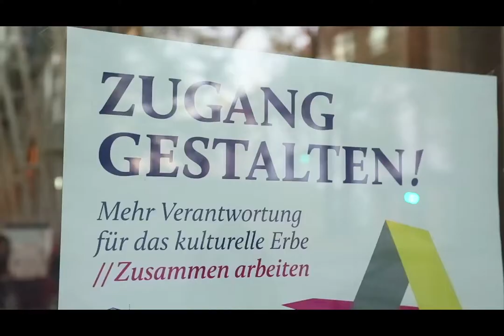Zugang gestalten 2017, Eindrücke von der Konferenz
Eindrücke von der Konferenz „Zugang gestalten! Mehr Verantwortung für das kulturelle Erbe“ am 19. und 20. Oktober 2017 in Frankfurt/M. Mehr Informationen